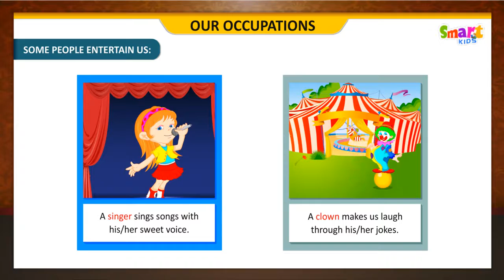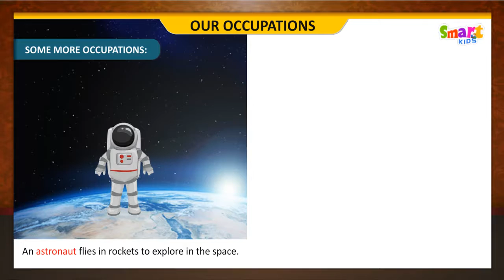2ND CLASS (E V S - OUR OCCUPATIONS-2)